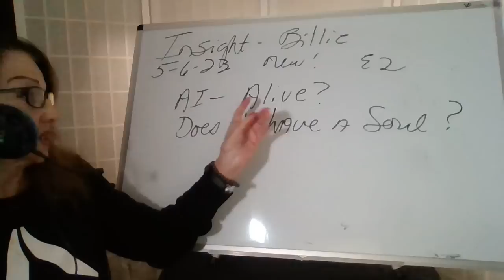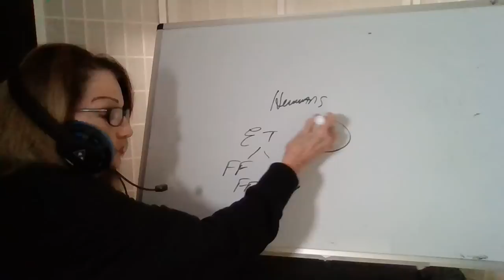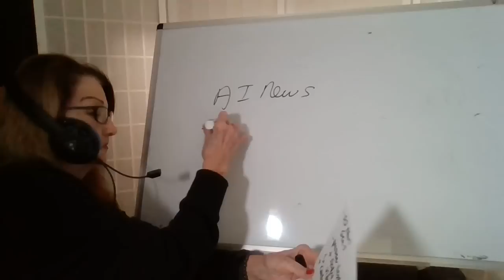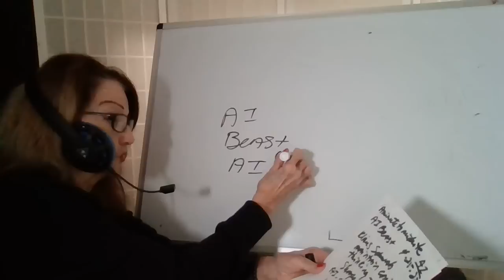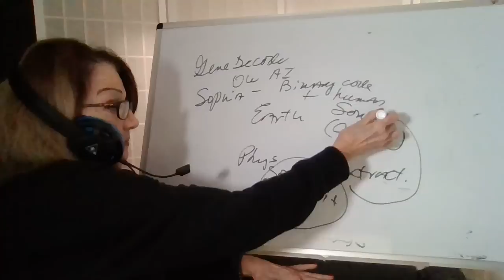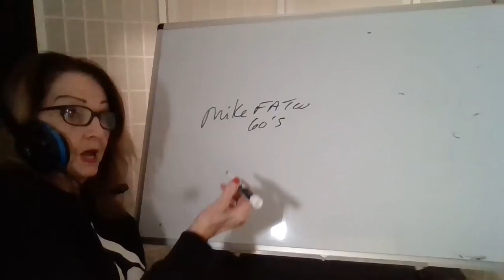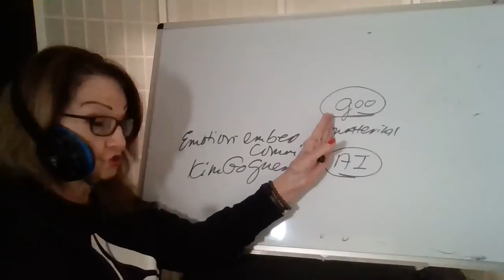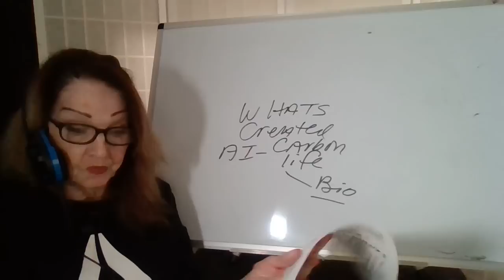5623 AI! Is It Living? Does It Have a Soul? Insight by Billie E2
Pastor Paul Begley-Mike From Around the World,  Al Jazeera English , Robert Henderson
Beforeitsnews C High Don't Freak Out!
Beforeitsnews Underground Patriot int K Cassidy-G Decode
Beforeitsnews Benjamin Fulford
Beforeitsnews Best - Taylor - Night Shadows